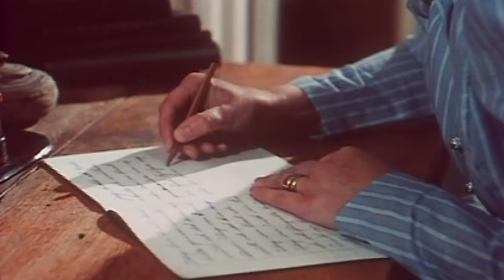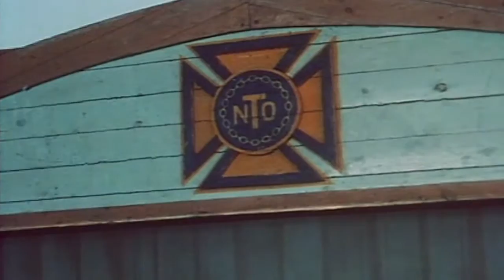Emil van de Hazelhoeve - Aflevering 12 - Het gedreseerde zwijntje\Kersenwijn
Emil van de Hazelhoeve

Emil is de ondeugende, ongeveer vijfjarige zoon van Anton en Alma Svensson, die met zijn zusje Ida op de boerderij Hazelhoeve (Katthult) in Lönneberga in het Zweedse Småland wonen. Emils vriend Alfred, Lina en Tyttebærmaja, een oud vrouwtje, zijn andere personages. Emil heeft ook een varken genaamd Grisepjokket.
Emil komt door zijn streken vaak in de problemen. Hij komt bijvoorbeeld met zijn hoofd vast te zitten in de soepterrine, omdat hij het onderste wil oplikken. Wanneer Emil kattenkwaad heeft uitgehaald, wordt zijn vader vaak erg boos en schreeuwt dan zijn naam uit. Soms wordt Emil door zijn vader in de schuur opgesloten, maar hij vindt dat niet zo erg, omdat hij de tijd met het snijden van figuren van hout verdrijft. Het schuurtje staat vol met uitgesneden figuurtjes. Zijn moeder houdt zijn streken bij in een notitieboekje.
Al snel staat het schriftje zo vol dat ze aan een nieuw exemplaar moet beginnen. Behalve streken uithalen, zoals Ida in de vlaggenmast hijsen of de laarzen van zijn vader vol water zetten, heeft Emil een klein hartje. Als een varken haar biggen heeft doodgebeten neemt hij de verzorging van het enige overgebleven biggetje op zich, dat hij Knorre noemt.

Aflevering 12 - Het gedresseerde zwijntje\Kersenwijn
Uitzenddatum: 19 november 1974
Muziek: Georg Riedel
Omroep: NCRV

Cast:

Emil Svensson - Jan Ohlsson
Ida Svensson - Lena Wisborg
Anton Svensson, vader van Emil en Ida - Allan Edwall
Alma Svensson, moeder van Emil en Ida - Emy Storm
Alfred - Björn Gustafson
Lina - Maud Hansson
Dominee - Georg Årlin
Stolle-Jocke - Gus Dahlström
Dokter - Paul Esser
Vibergskan - Hildur Lindberg
Krösa-Maja - Carsta Löck
Lillklossan - Mimi Pollak
Mevrouw Petrell - Hannelore Schroth
Kommandoran - Ellen Widmann

P.S. De aflevering titel's zijn in het Zweeds, maar de afleveringen zelf zijn Nederlands gesproken.

Veel kijkplezier!

Groetjes van Xander.